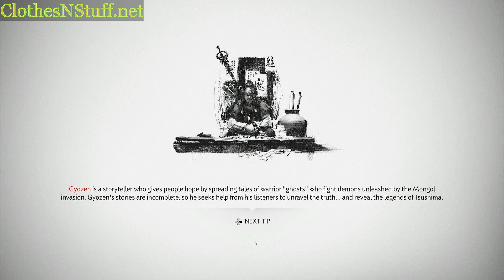Ghost of Tsushima, Taka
Join me, xvxLemonKingxvx, for laid-back gaming sessions featuring a mix of classic titles, GameStop preowned gems, and whatever else catches my fancy. Whether you're here for the nostalgia of classic games, the thrill of discovering new titles, or just good company, you've found the right place.

🔴 Don’t Miss the Action: Catch daily live streams on Twitch. to be part of our growing community. Stop in and say hi!

Every bit helps, and I’m incredibly grateful for your support:

📺 Stay for More Content: Your support means the world, and the best way to help is by sticking around. 4,000 Watch hours is my biggest hurdle to YouTube monetization. If you could leave one of my playlists running while you go out, I could just about kiss you. Thank you in advance!

Crypto: tehlemonking.eth (especially LRC for Web3 Wednesday)

💬 Feedback & Interaction: I value your feedback and love to hear from you! Leave some comments. Also, live chat is always open during streams for real-time interaction.

👥 Connect and Engage: Want to be part of the community and get the latest updates?

Grab a snack, sit back, and relax! Thank you for being such a vital part of this journey.

Love,

xvxLemonKingxvx aka tehlemonking.eth